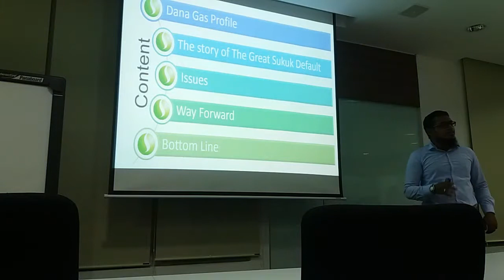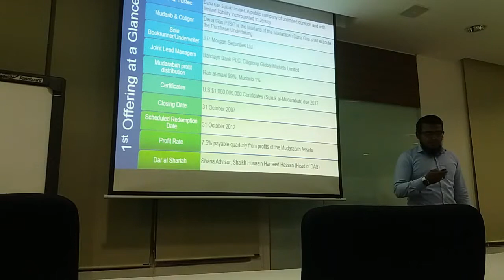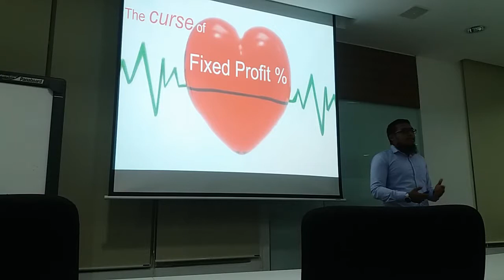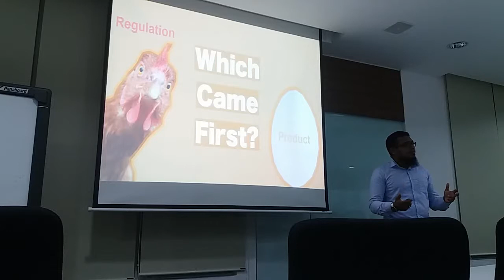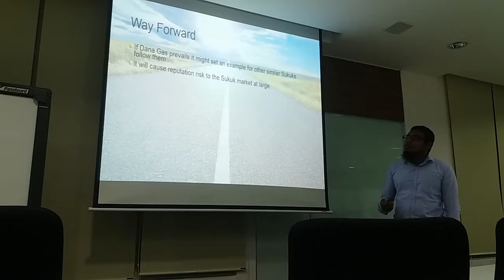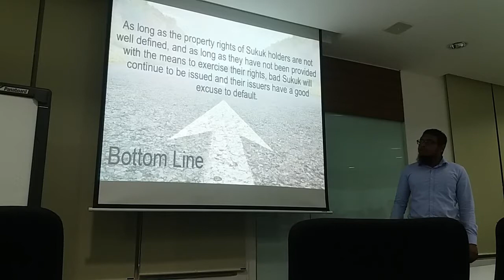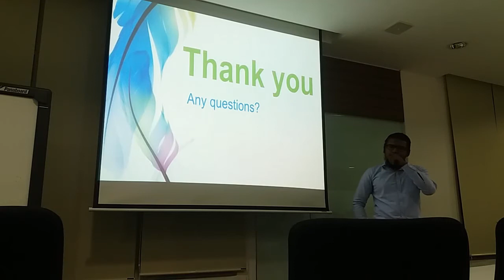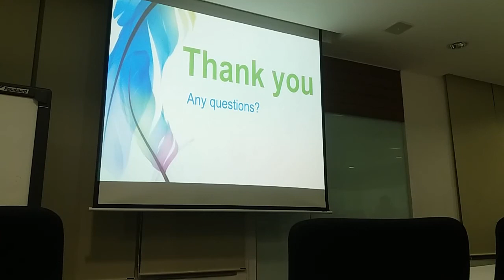Dana Gas 2.0 | The Great Default | INCEIF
This presentation unfolds the saga of the infamous case of "Dana Gas Sukuk Default".
Dana Gas is an independent gas company headquartered in Sharjah, United Arab Emirates. The largest private shareholder in Dana Gas is Crescent Petroleum.

The tale of Dana Gas received great attraction after its "bloody announcement" on the 14th of July 2017.

This presentation was presented at INCEIF under the supervision of Prof. Dr. Shamsher  Mohamad Ramadili Mohd